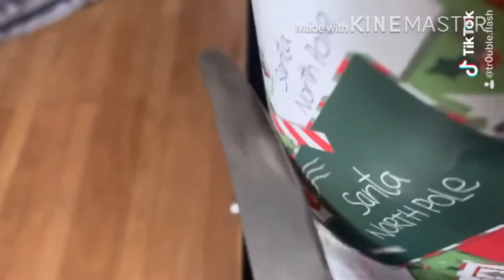Mickey Mouse magic trick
The banana apple split